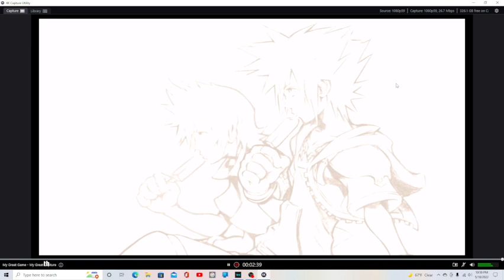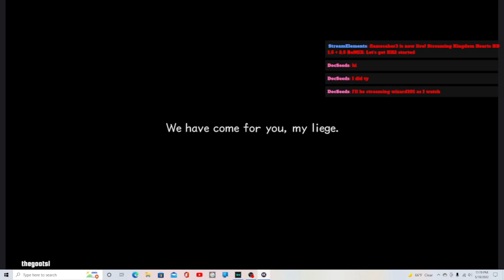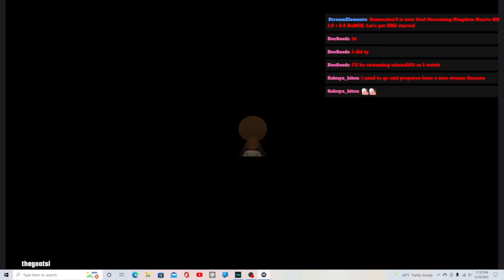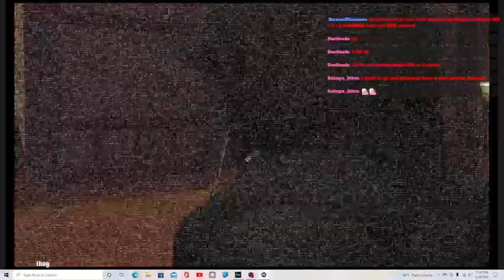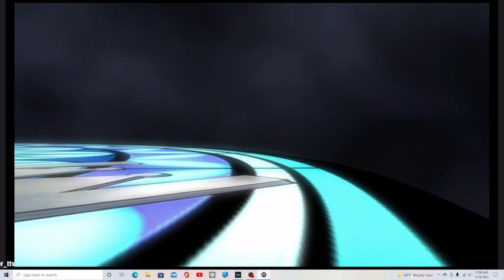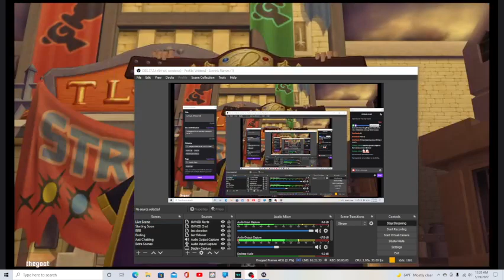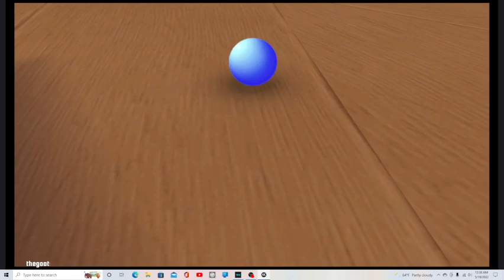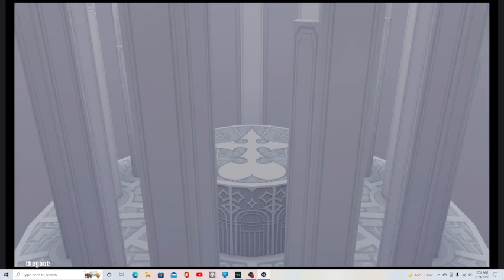Flamesaber Kingdom Hearts 2 Playthrough (Part 1) (Look at description below)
Audio for portions of this video has been muted as it appears to contain copyrighted content owned or controlled by a third party. Meaning the intro song is muted as I'm streaming it from my twitch